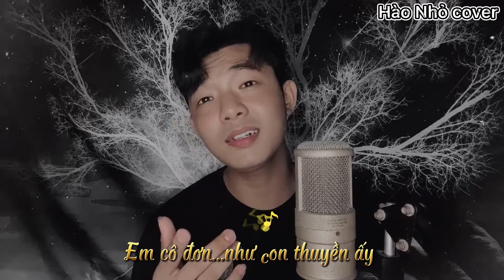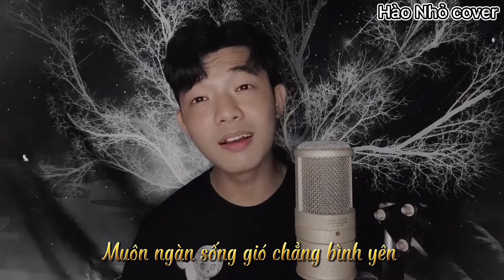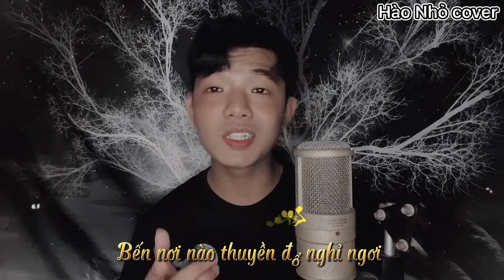EM LÀ CON THUYỀN CÔ ĐƠN - THÁI HỌC | HÀO NHỎ COVER [OFFICIAL MUSIC VIDEO]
Songs : Em Là Con Thuyền Cô Đơn
Composer : Chí Hướng
Singer : Thái Học

Lời bài hát :
Đời em giờ như thuyền không bến
Thuyền cứ mãi lênh đênh giữa biển trời
Muôn ngàn sóng gió chẳng bình yên
Thân em bây giờ gửi phận cho ai
Đợi chờ mãi gần hết nửa đời thanh xuân

Thuyền không bến, thuyền mãi lênh đênh
Em cô đơn như con thuyền ấy
Nhắn theo sóng, thuyền ở ngoài khơi
Bến nơi nào, thuyền đổ nghỉ ngơi

Thanh xuân em còn nữa đâu anh
Mất nửa đời, em đợi chờ duyên
Tương lai mịt mù chông gai
Em hiện tại chẳng thuộc về ai

► Đăng Kí & bấm Chuông 🔔 để theo dõi những bản nhạc mới nhất của HÀO nhé!

© Copyright by HÀO NHỎ  ☞ Do not Reup